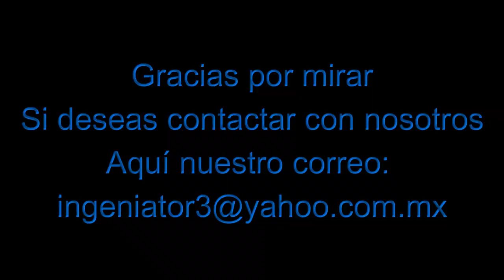Restauración de la Carabela "La Pinta"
Restauración de un modelo de la Carabela de Colón "La Pinta".